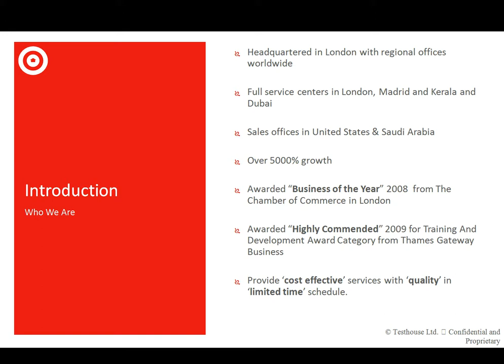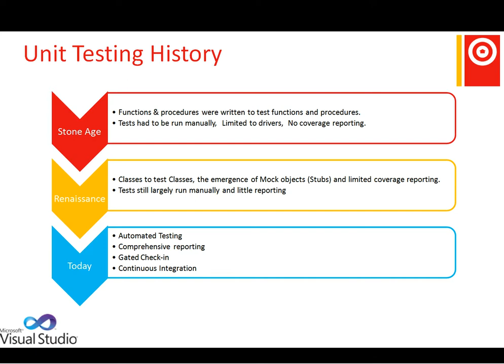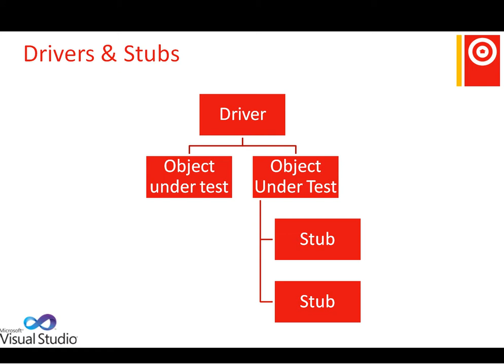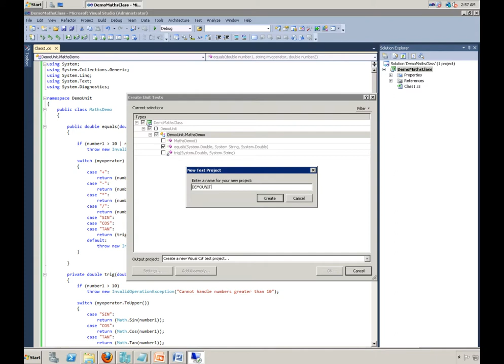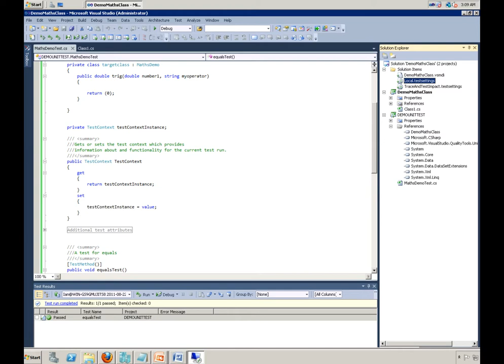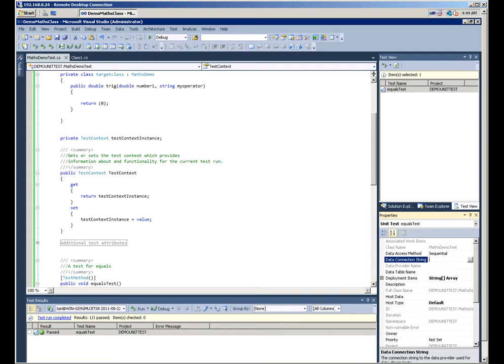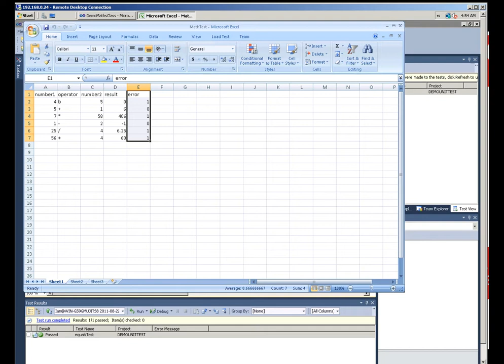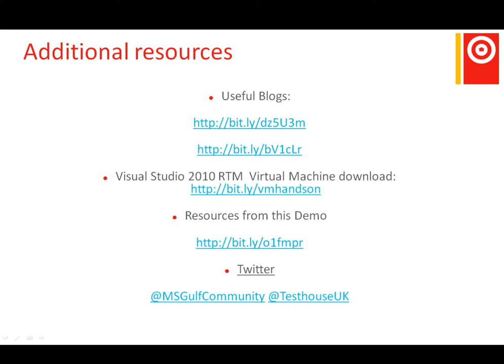Visual Studio 2010 Unit Testing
By: Microsoft Gulf & Test House